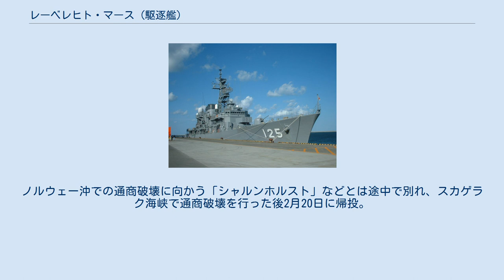レーベレヒト・マース (駆逐艦)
Z1 レーベレヒト・マース (Z1 Leberecht Maass) はドイツ海軍の駆逐艦。
 艦名は1914年のヘルゴラント・バイト海戦で指揮官を務めたドイツ帝国海軍少将レーベレヒト・マースに因む。
 1934年10月10日起工。
1935年8月18日進水。
1937年1月14日就役。
 1938年5月にスウェーデンのイェーテボリを、1939年8月にセウタを訪問。
 1939年9月3日グダニスク湾に駆逐艦「ヴォルフガング・ツェンカー」と共に進入。
ヘルに停泊中のポーランド駆逐艦「ヴィヘル」、機雷敷設艦「グルィフ」および砲台と交戦。
「レーベレヒト・マース」は被弾、損傷。
スヴィーネミュンデで修理を行う。
 1940年2月10日、駆逐艦「ヴィルヘルム・ハイドカンプ」、「リヒャルト・バイツェン」、「テオドール・リーデル」、「ヘルマン・シェーマン」、「ブルーノ・ハイネマン」、「ヴォルフガング・ツェンカー」、「エーリヒ・ケルナー」、「フリードリヒ・エッコルト」と共にイギリス沿岸に機雷を敷設した。
 2月18日、戦艦「シャルンホルスト」、「グナイゼナウ」などと共に出撃。
ノルウェー沖での通商破壊に向かう「シャルンホルスト」などとは途中で別れ、スカゲラク海峡で通商破壊を行った後2月20日に帰投。
 2月22日ヴィーキンガー作戦に参加。
作戦中に友軍機に誤爆される。
爆弾が命中しその後爆発、沈没。
原因はイギリス軍の敷設した機雷による可能性あり。
乗員286名が死亡。